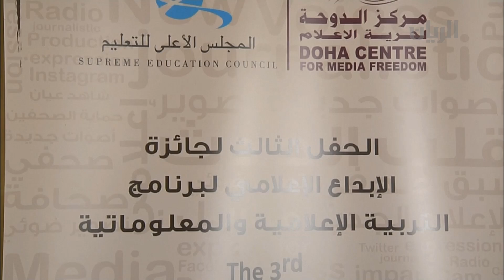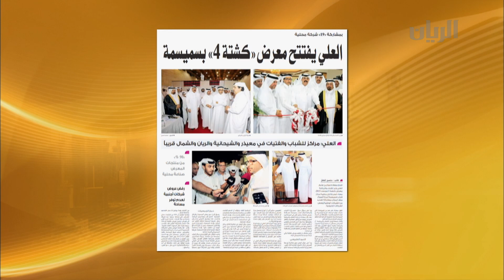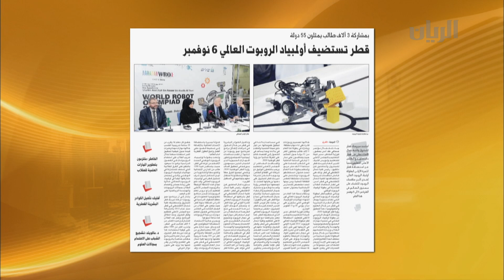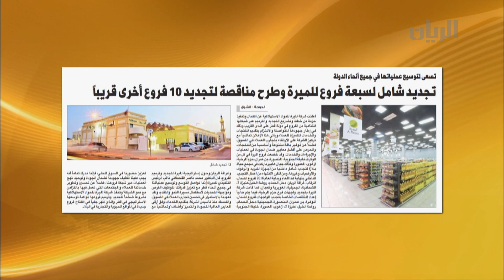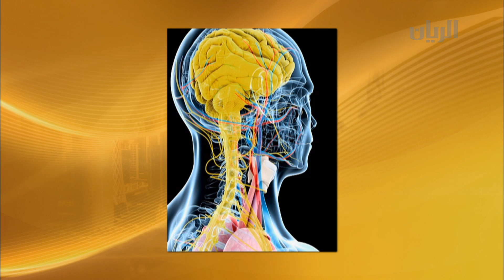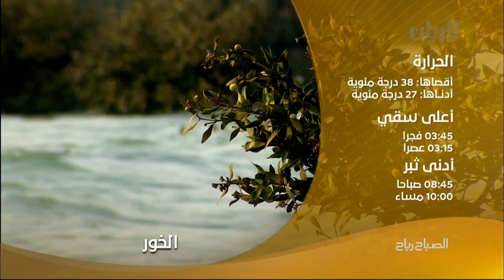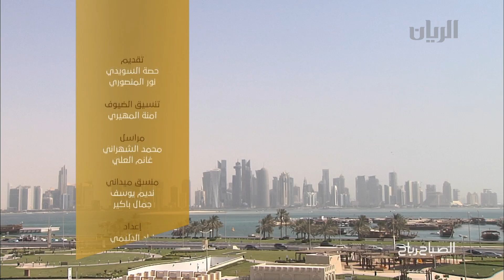برنامج الصباح رباح - 11-10-2015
أبرز وأهم عناوين الصحف تتابعونها في هذه الحلقة من الصباح رباح.
وتطرقت الحلقة الى موضوع أعصاب ودماغ مع الضيفات منال مسلم - أخصائي تثقيف صحي في مؤسسة حمد الطبية، د. وفاء اليزيدي - مدير إدارة التأهيل الطبي في مؤسسة حمد الطبية.
بالإضافة الى تقرير عن أدب الطفل.
كما يستضيف نديب قناة الريان محمد الشهراني السيد  جابر شافعه - رئيس العلاقات الدولية في مركز الدوحة لحرية الإعلام للحديث عن جائزة الابداع الإعلامي لبرنامج التربية الإعلامية والمعلوماتية
وتتابعون نديب قناة الريان غانم العلي من معرض كشتة للوازم الرحلات الذي يقيمه مقر مركز شباب سميسمة.